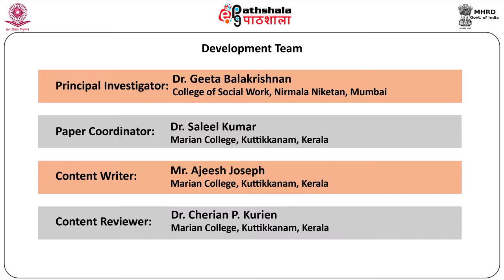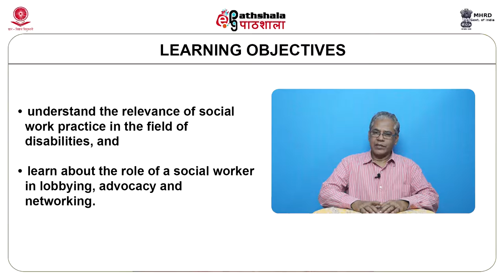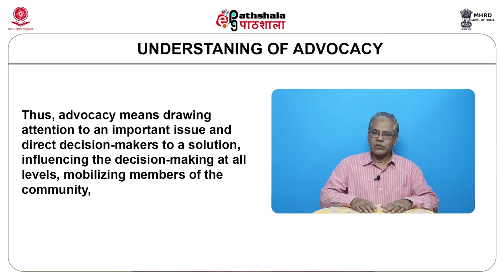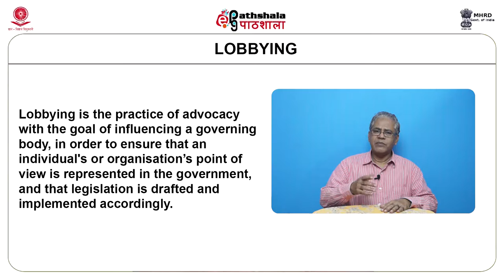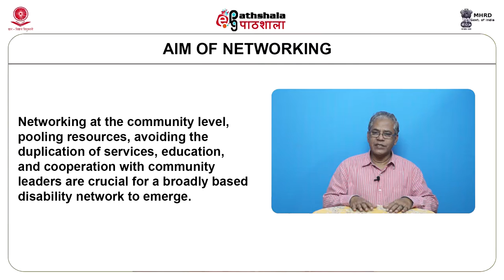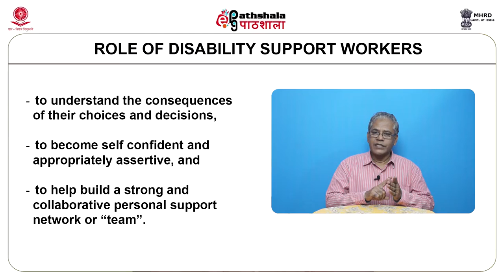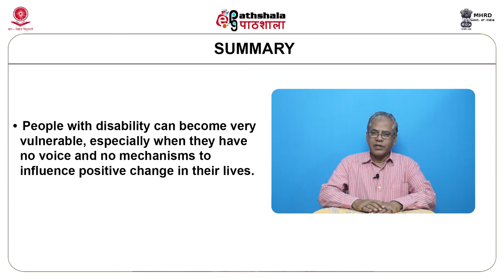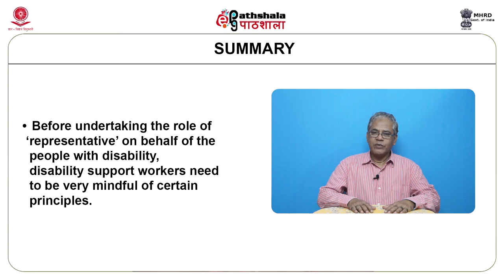Networking, Lobbying and Advocacy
Subject: Social Work Education
Paper: Social Work in the Field of Disability
Module: Networking, Lobbying and Advocacy
Content Writer: Mr. Ajeesh Joseph